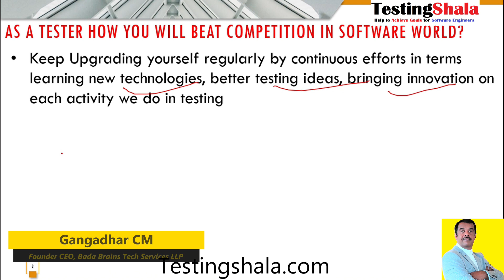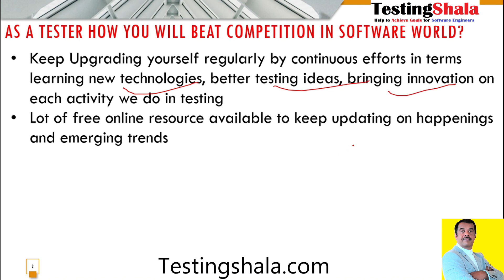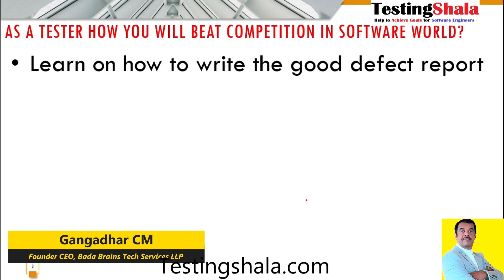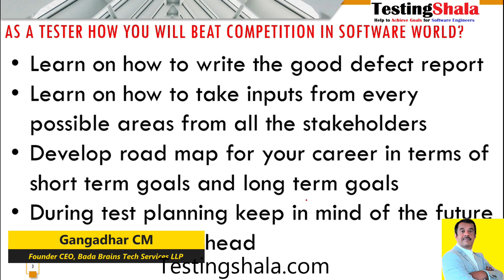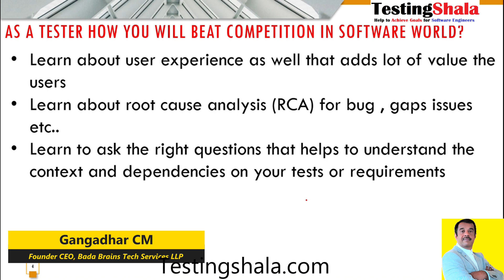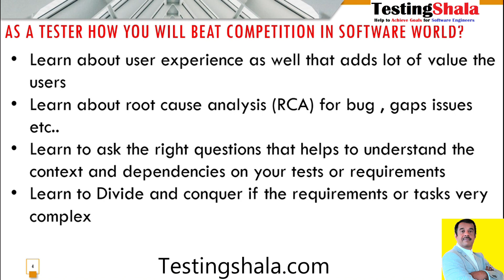How to Improve Your Software Testing Skills(For Better Salary) | testingshala | gangadharcm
Testing Shala started as one-stop place for learning software skills, software career, software salary, software jobs and software news to stay relevant in the Software industry
About Founder :
Gangadhar CM, Founder and CEO of Bada Brains Tech Services LLP
Education Qualification – MTech Software Engineering and BE Computer Science
Worked in IT sectors for more than 20+ years in the field of software development and testing in top notch companies such as Accenture, IBM , Sun Microsystems and Aztec Software(which is Mind tree now).

I do not provide any support over e-mail